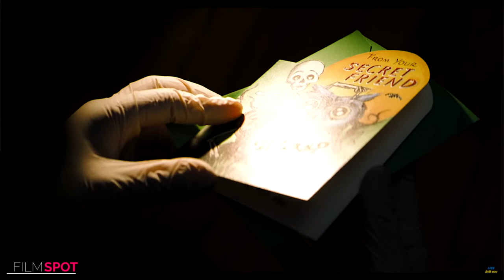THE BATMAN TRAILER : ANÁLISE COMPLETA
Fala galera, tudo bom com vocês?
Demorei, mas trouxe minha análise sobre o trailer de THE BATMAN. Tentei trazer todos os detalhes que você possa ter deixado escapar.

Reparou em algo que eu não vi ? Me conta aqui nos comentários ! 🌚⬇️

Editado por : @dk.ximenes